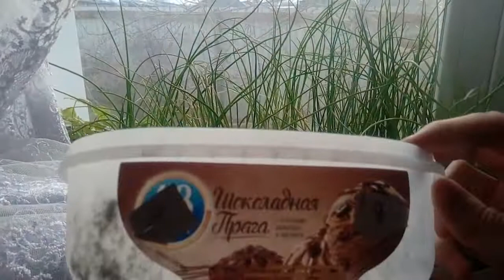Никогда больше не буду сеять лук в эти емкости!!!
Лук Эксибишен и Ялтинский - учусь на своих ошибках! Экстренная пересадка! Вторую стрижку буду делать в эти выходные.